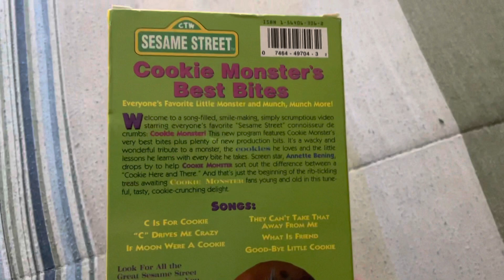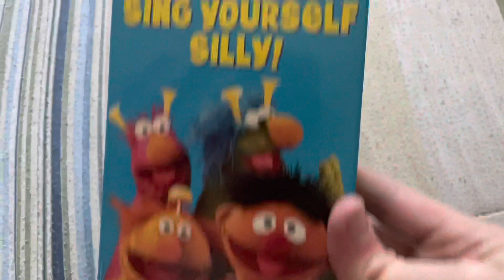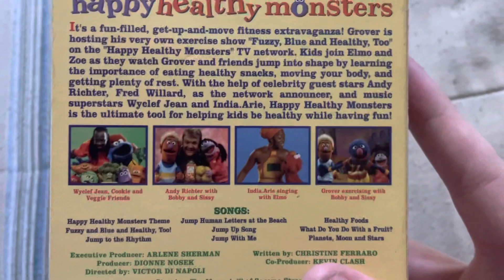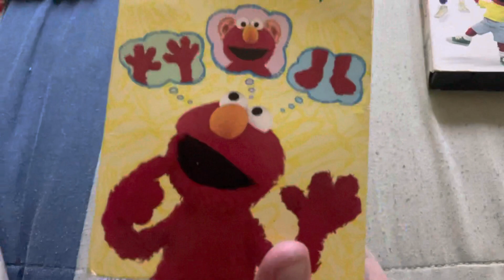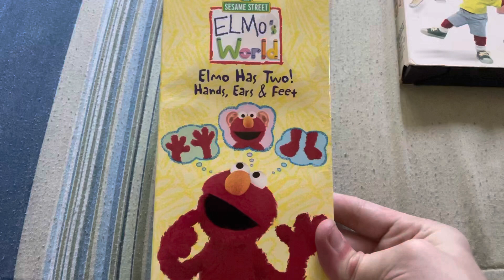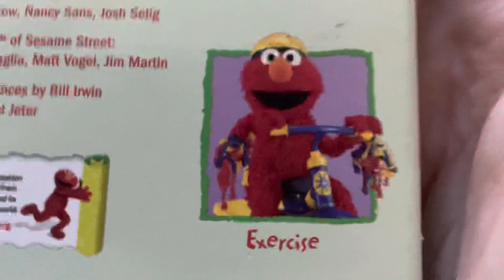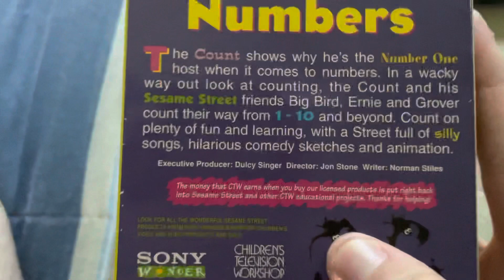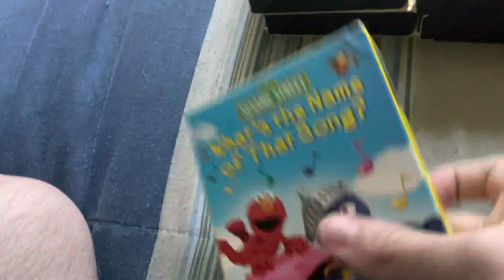My Sesame Street VHS Collection Part 1